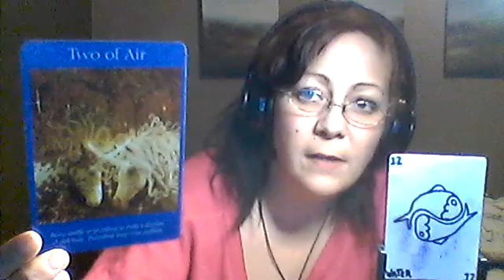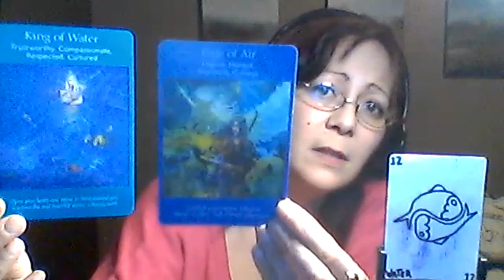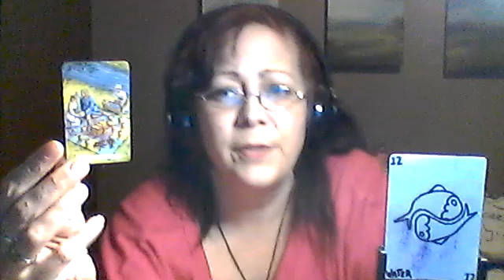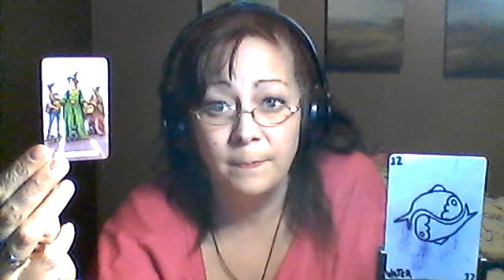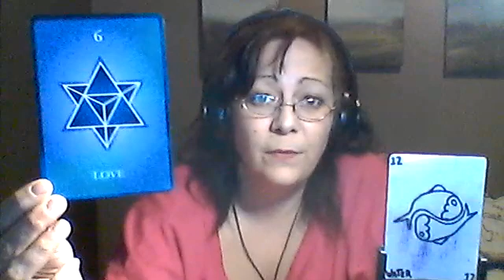🌟🐢April 2022 Pisces🐢🌟